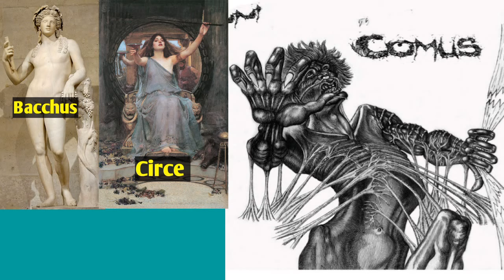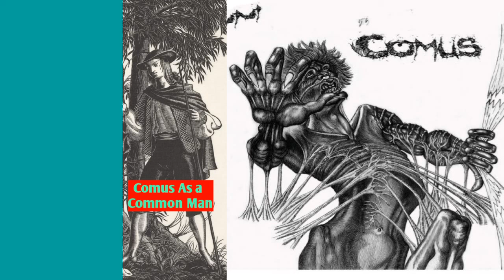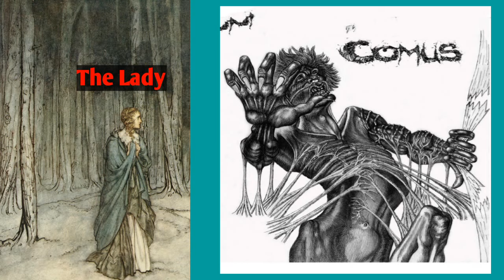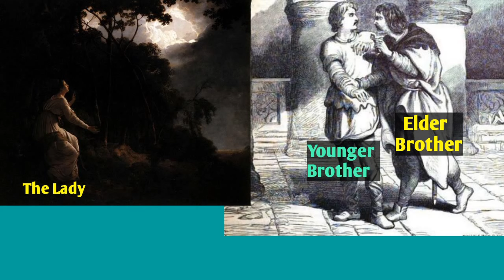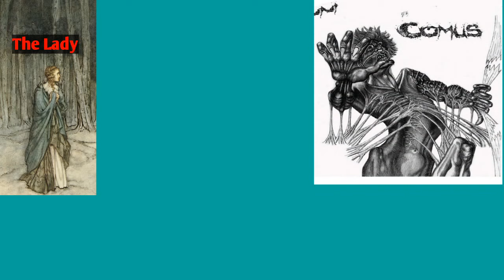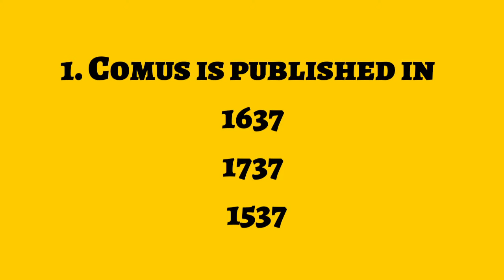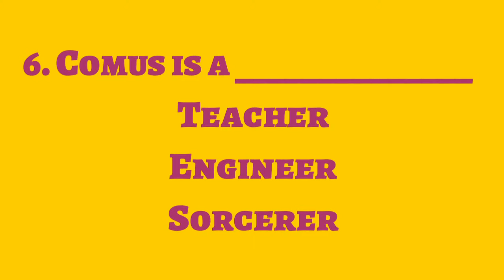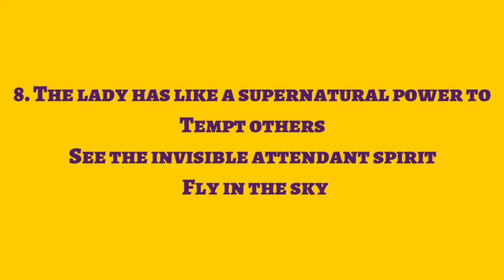Comus By John Milton in Hindi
A Mask Presented at Ludlow Castle: 1634 by Milton. It is a masque beautifully penned by Milton describing the importance of chastity.

For Daily Vocabulary and Video Notifications, Like Our Instagram Page-